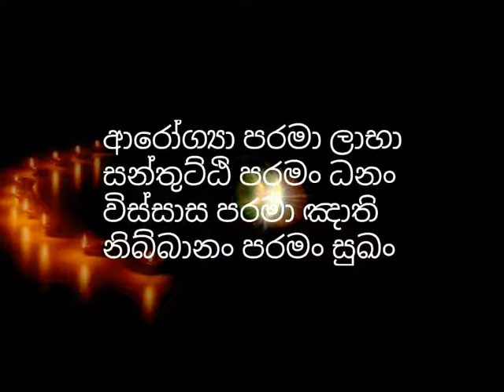බන අහන හරිම විදිහ ගැන ඔබ නොසිතන කරුනු රැසක් භික්ශුවක් හෙලිකරයි-hanwelle medankara thero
හංවැල්ලේ මේධංකර හිමිපාණන්

Hanwelle Medhankara Thero | Waharaka

bana ahana harima widiha, bana aseema, darma shrawanaya, budu bana, anisansa